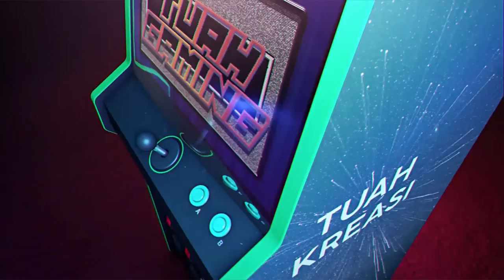TUAH GAMING - MENANG MABAR DAPAT SEJUTA!